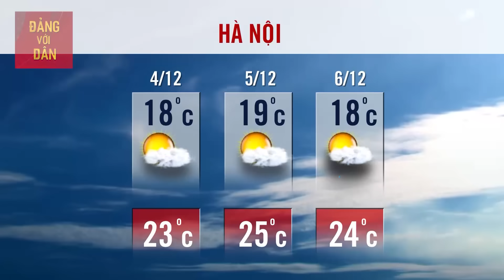Dự Báo Thời Tiết Hôm Nay 4/12: Bản tin dự báo thời tiết trong 3 ngày tới mới nhất trên cả nước